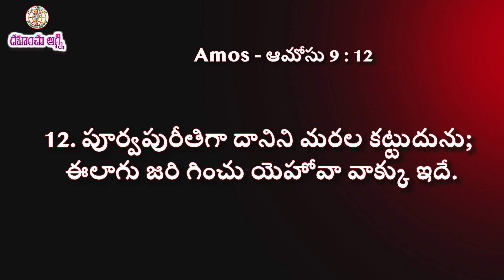పశ్చాతాప హృదయంతో ముందుకు సాగాలి | 06-01-2024 | Dr. Thomas Dahinchu Agni Ministries